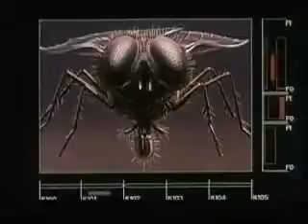The Fly - La Mouche - 1986